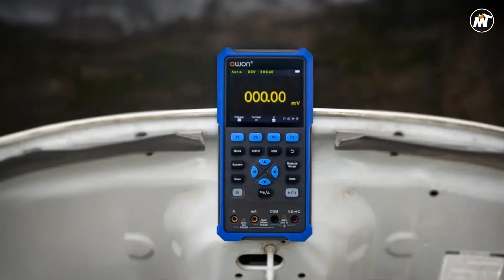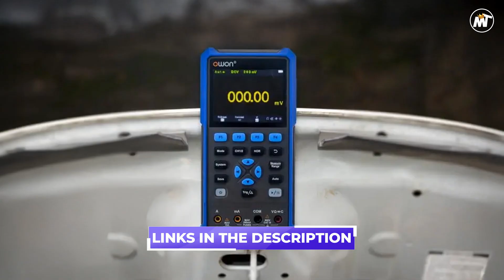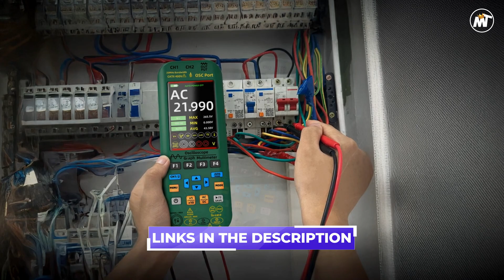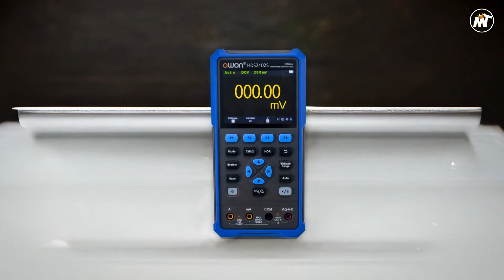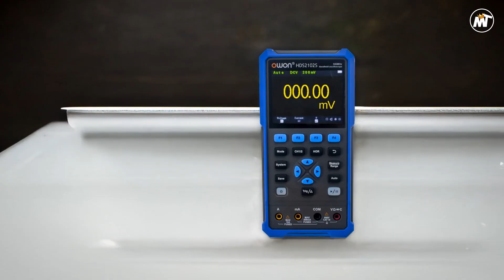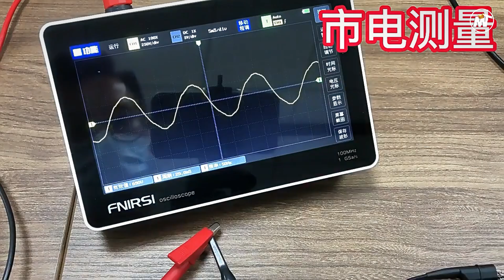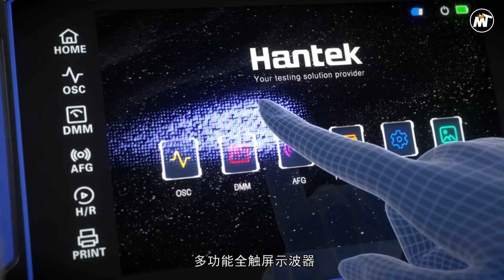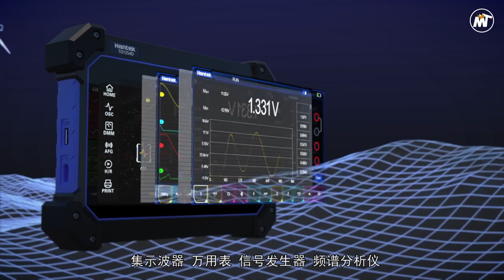BEST Handheld Oscilloscope [Don’t Buy One Before Watching This]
🎯 Links to the best handheld oscilloscope we listed in this video:

1. Hantek TO1112D
2. Btmeter
3. Owon HDS242S
4. Bside O7
5. Owon HDS2102S

1. Hantek TO1112D
2. Btmeter
3. Owon HDS242S
4. Bside O7
5. Owon HDS2102S

📢 Portions of footage found in this video are not original content produced by Mr.whosetech. Portions of stock footage of products were gathered from multiple sources including manufacturers, fellow creators, and various other sources for visual reference only. All thoughts and opinions expressed in this video are unique Mr.whosetech.

🎬 Chapters:
00:00 Intro
00:34 Owon HDS2102S
03:14 Bside O7
05:40 Owon HDS242S
08:30 Btmeter
10:57 Hantek TO1112D
13:43 Outro